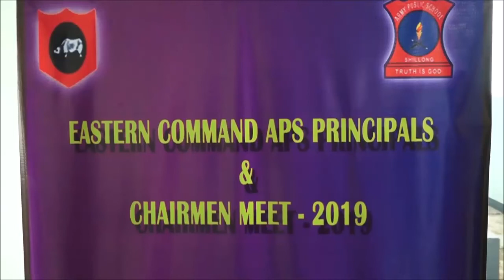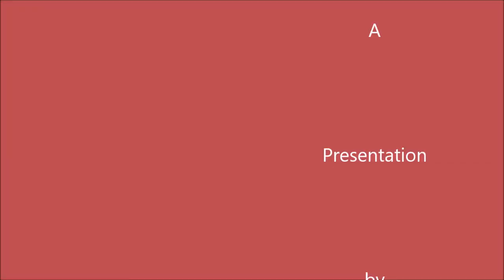Patriotic Song by APS Kolkata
Eastern Command :  CPM 2019- Cult Fest
Credit - Bhumika, Rhitashree, Devanshi, Meher of APS Kolkata